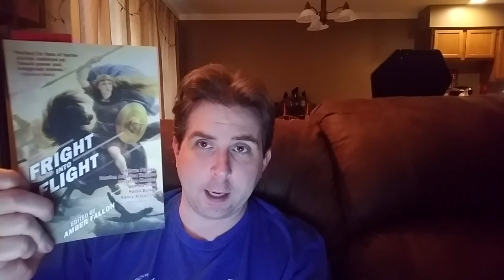Books in the Freezer Readathon Wrap Up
I  successfully completed a readathon!!!

Find me on the interwebs:
Goodreads: